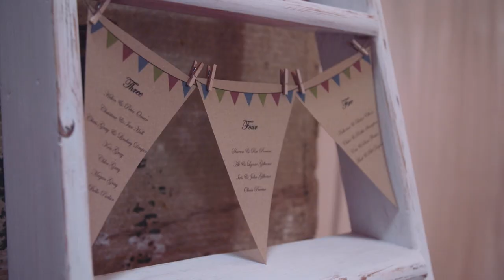Doxford Barns Wedding Video | David and Nick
We were incredibly proud to film our very first same sex wedding video at the beautiful Doxford Barns in Northumberland.